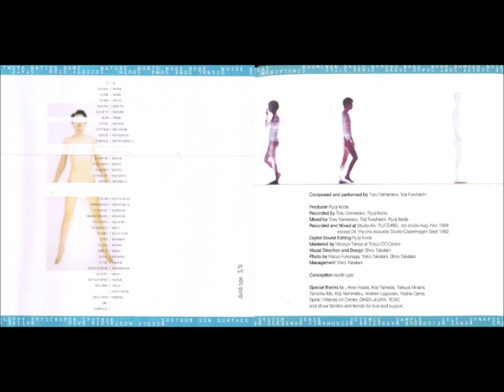Dumb Type - S/N [Full Album]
1995, Les Disques Du Soleil Et De L'Acier - C-DSA 54056

1) Counter - Invention (0:00)
2) Silence Fiction (10:06)
3) Water (14:28)
4) Vacant (17:04)
5) Trans-Limit (21:05)
6) Love/Sex (24:41)
7) White Out (32:17)
8) Pier 21 (37:30
9) Picnic (41:54)
10) Passport Control (47:12)

SIGNAL / NOISE
On the stage exposed real bodies took the role of noise distorsion fighting against even more sophisticated technological stage devices. With AIDS as the center, issues such a gender, homosexuality, nationality, identity, and life and death were brought out. However they not only criticized the issue of discrimination in contempory society, but they also considered how to use this criticism as an opportunity to form an entirely new love = Communication.
This communication is rather the different intersections of the multiplicity of the media created by humans (from body language to the computer network) and it must not be transmission devices for power.